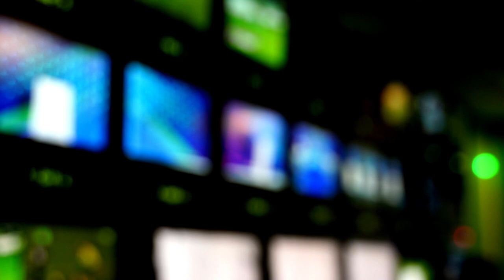5 Upcoming TV Shows That Look Promising.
Welcome to this video where we will discuss five upcoming Indian TV shows that are set to take the small screen by storm.

First up is 'Suhagan,' a heart-warming story of two little girls 'Bindiya' and 'Payal' from a village who are forced to live with their cruel uncle and aunt. The show follows their journey as they navigate their way through difficult circumstances and try to make the best of their situation. With a stellar cast and a heart-warming storyline, this show is sure to captivate audiences across the country.

Next up is 'Hum Rahe Na Rahe Hum,' a beautiful love story between a prince and an ordinary girl. Set against the backdrop of royal palaces and stunning landscapes, this show promises to be a visual delight. With two talented actors in the lead roles, this show is sure to tug at your heartstrings.

Third on our list is 'Sapno ki chalaang,' the story of a small-town girl who takes up a job in Mumbai. The show explores the challenges she faces as she tries to adapt to a new city and build a life for herself. With a talented cast and a relatable storyline, this show is sure to strike a chord with audiences across the country.

Fourth is 'Sivoham,' a show that explores the teachings of Lord Shiva. With stunning visuals and a powerful message, this show is sure to inspire and uplift viewers across the country. Whether you are a devout follower of Lord Shiva or simply interested in exploring ancient teachings, this show is a must-watch.

Finally, we have a show featuring popular actress Jennifer Winget. While the storyline of this show is still being finalized, fans of the talented actress are eagerly awaiting its release. With her stunning performances and charming personality, Jennifer is sure to leave audiences spellbound once again.

So, there you have it - five upcoming Indian TV shows that are sure to be a hit with audiences across the country. Whether you are a fan of heart-warming stories, epic love stories, or ancient teachings, there is something for everyone.

hindi serial humrahenarahehum sonytv sapnokichaalang somytvnewshow  sivoham
Jennifer Winget new show
best hindi show
show
entertainment
nazar
dangal tv
star plus
horror show
dangal tv serial
mann sundar
mann sundar dangal
comedy
janam janam ka sath
mann sundar
romance
पिया अभिमानी
पिया अभिमानी | piya abhimaani